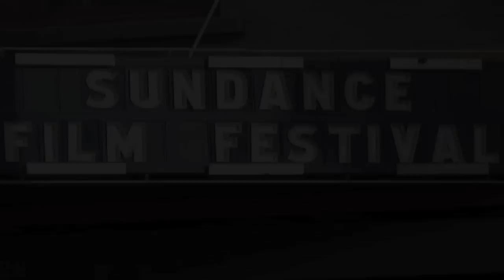David Nail - "The Sound of a Million Dreams" at Sundance ASCAP Music Café - OFFICIAL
David Nail performs "The Sound of a Million Dreams" at the Sundance ASCAP Music Café during the 2012 Sundance Film Festival in Park City, Utah. "The Sound of a Million Dreams", written by Scooter Carusoe and Phil Vassar, was released on the album of the same name in 2011.